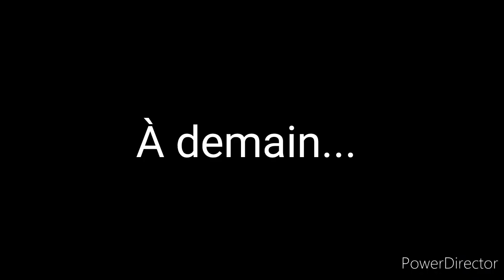conte finement général #39 : la cruche fêlée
Une histoire, un conte par jour.
Aujourd'hui une histoire de cruche
likez, partagez !